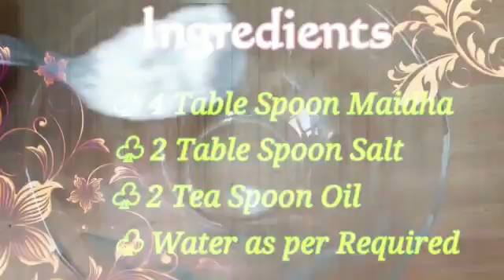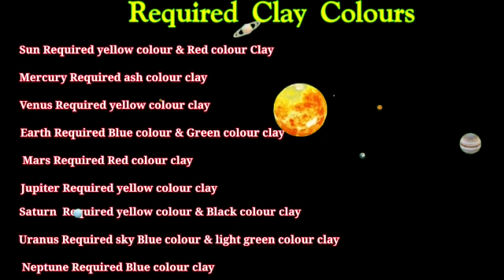home made clay # solar system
video editing by sushmitha manikandan